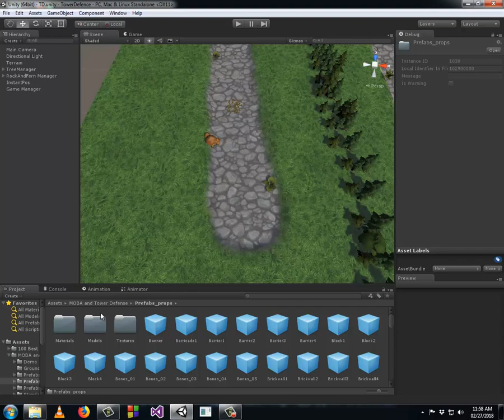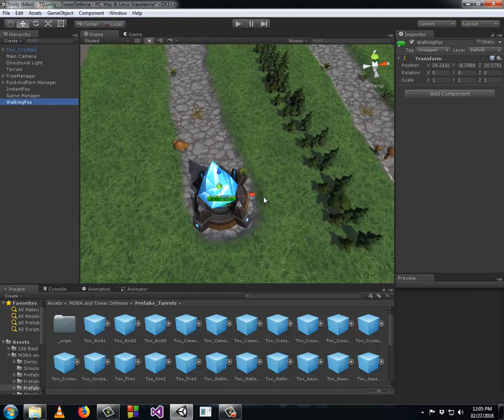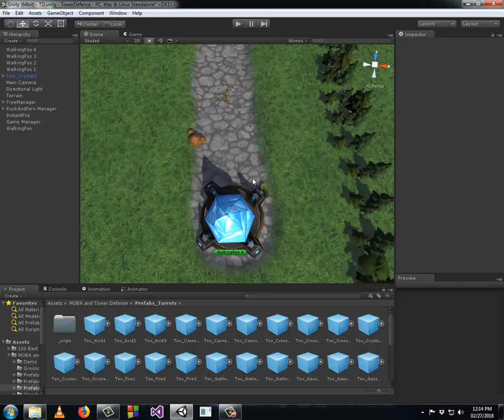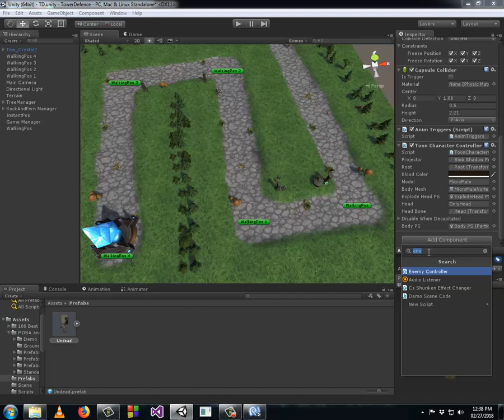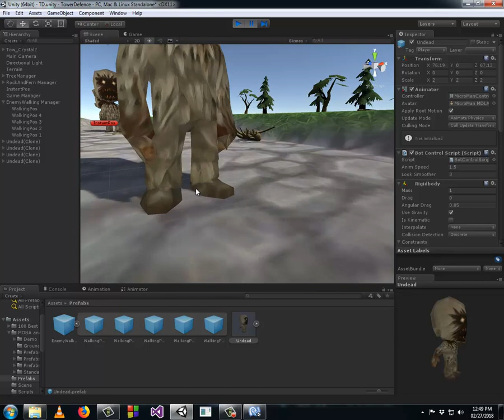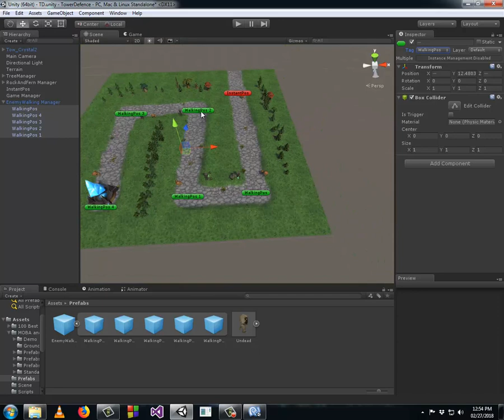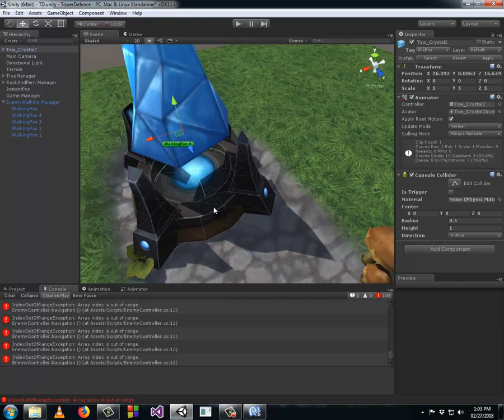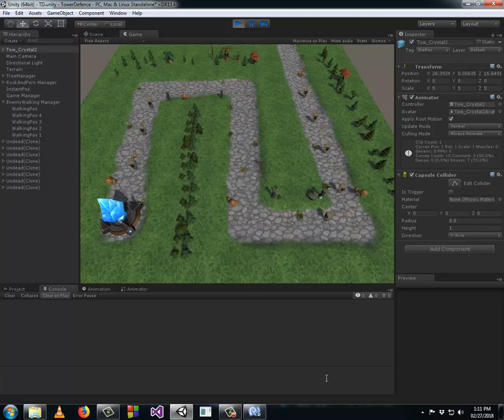Unity3D សិក្សាពីរបៀបបង្កើតហ្គេម(Tower Defence)ទាំងអស់គ្នា។ មេរៀន​ទី 8 (Undead Navigation)